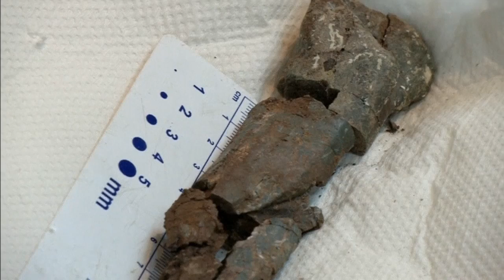New dinosaur species found in Venezuela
Scientists have discovered a new species of dinosaur in Venezuela that could be related to the T. Rex. Report by Jennifer Cordingley.

Guess who's back? Kim Jon-un